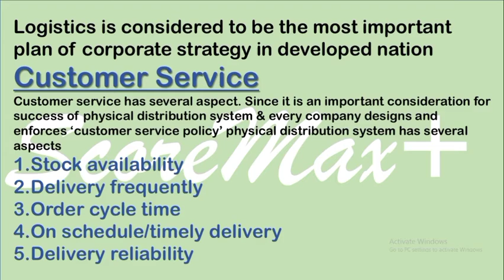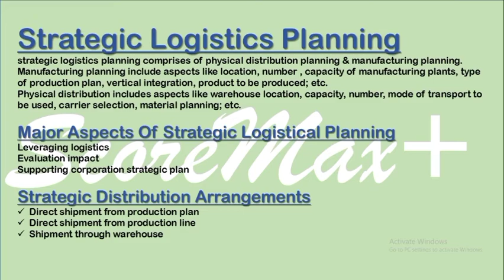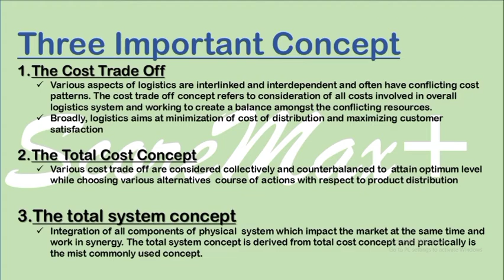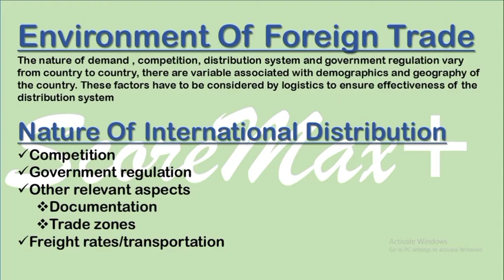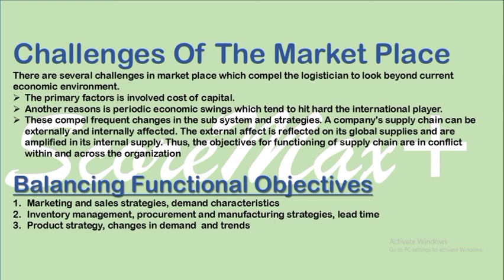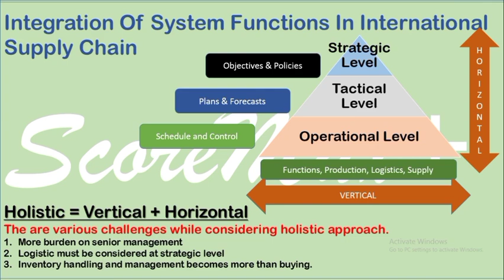IBO-5 II Unit-2 II International Marketing Strategies & Logistics II ScoreMax+